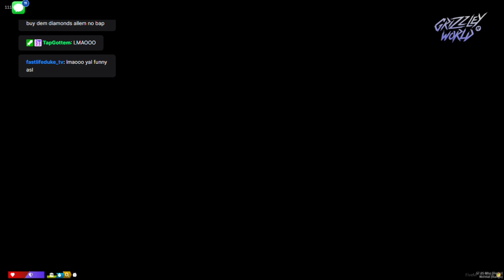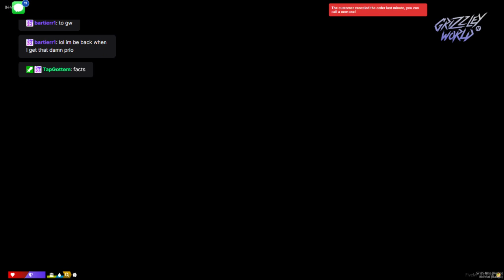S:5 E:4 CITY WIPE!! RickyJames left Ghetto Cosby the KEYS to PLUGBROTHERS GRIZZLEYWORLD WL FIRE RP [